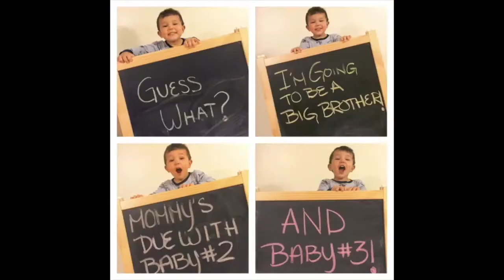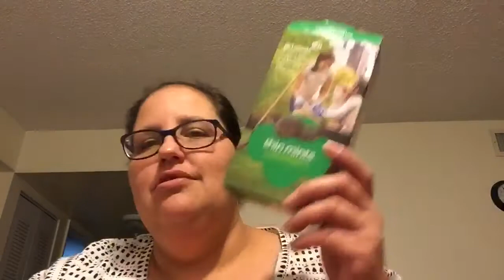Coffee Date Thursday #1 - April Empties - VEDA Day 28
I have finally gotten the guts to Join the Coffee Date Thursday Clan! This is my first CDT Post and the topic is April Empties. I am also participating in VEDA (VLOG Every Day in April)! Here is DAY 28!